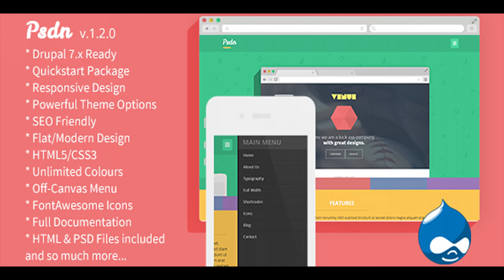Psdn - Responsive Marketing Drupal Theme | Themeforest Website Templates and Themes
Psdn is a responsive ( resize your browser ), elegant, flat and colorful marketing Drupal theme. You can use it to showcase your app, your agency, your software, your company. It’s very easy to customize it. Support You can open a ticket here and i will answer as soon as possible. Features HTML Included ( 11$ ) Drupal 7.x Ready Quickstart Package Flat And Colorful Design Fully Responsive Layout HTML5/CSS3 Off Canvas Menu Megaslider Module (20$) Slider Clients Sections Off Canvas Social Icons Great Smooth Animations FontAwesome Icons Google Map Fully Documentation Easy Customization PSD Included Drupal Modules jQuery Update Views Media Chaos Tool Suite Mega Slider – Premium Module Credits Unsplash Pixeden PremiumPixels Google Fonts What about Drupal 8 Although it’s a little bit soon for that Drupal 8 is the next big thing. It’s still in beta phase but expecting to be released into 2014. My plans are to convert this theme to Drupal 8 when it’s gonna be available. Version 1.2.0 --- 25/2/2014

 Added PSD Files 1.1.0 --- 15/2/2014

 Added Psdn - HTML Landing Page Files 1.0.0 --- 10/2/2014

download Psdn - Responsive Marketing Drupal Theme | Themeforest Website Templates and Themes